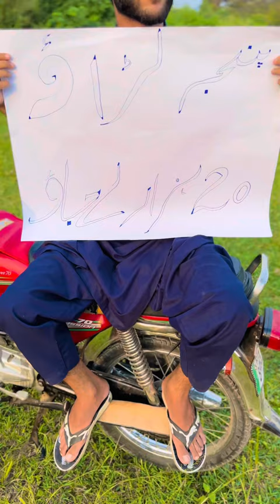Panja Larao 20,000 Le Jao💰😂